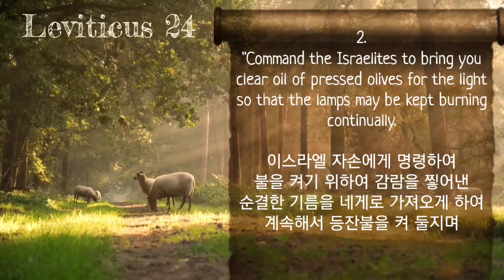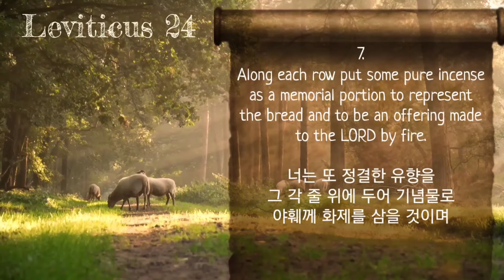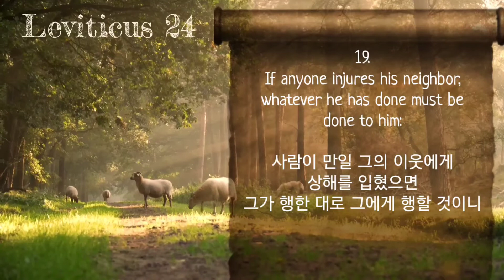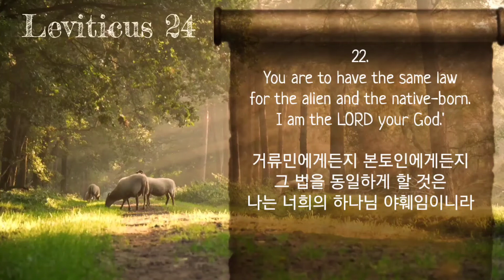[성경쓰기] 레위기 24장 읽기 Leviticus 24 Reading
( It's a video without ads ♡ 광고 없는 영상입니다 )
영혼을 치유하는 시간... 성경 말씀 쓰기, 성경 말씀 읽기
Healing time for the soul... Bible Writing, Bible Reading

성경 쓰기를 통해서...
제가 경험하고 있는 "치유와 감사와 은혜"를 함께 나누고 싶습니다...
Through Bible writing...
I hope to share with you the healing, gratitude, and grace that I am experiencing.